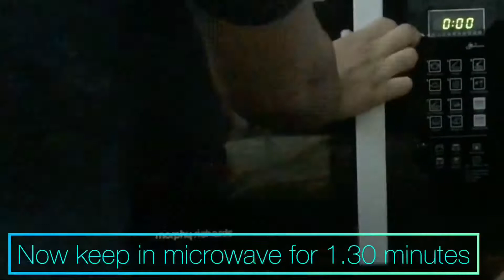How to make lipbalm?-🧐with just 3 ingredients 🤩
Hi guys!🤩

I am sharing ingredients that I used to make lipbalm!!!

1.Vaseline
 jelly
2.Coconut oil
3.Food colour
4.Any kind of fragrance (optional)

This are the ingredients 👆🏻😊

We will meet you on next video😍🥰

By guys🥰👋🏻